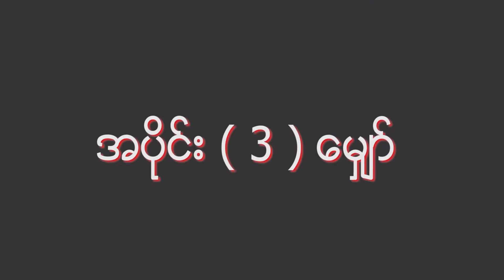Mshi nak Sacramentu among part - 2